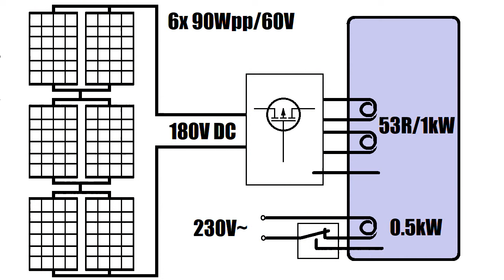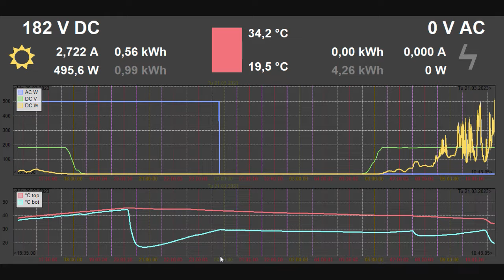Energetická krize #6: 10 let staré FV panely - kupovat nebo ne? Jaký mají výkon a jsou bezpečné?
Panely vyřazené z fotovotaické elektrárny - budou 10 let staré amorfní panely ještě fungovat? Jak je vyzkoušet, jak je připojit bezpečně, jaký mají reálně výkon?

Praktické informace: @Sunny_boyCZ @amperak

0:11 10 let staré FV panely!
1:52 Proč jsou tak levné?
3:45 Aby panely fungovaly.
6:11 Jak na bezpečnost?
8:38 Bude to mít výkon?

Co dál? Na tomhle kanálu najdeš nějaký cestování, stavbu nebo opravy lodě podomácku, starý Škododovky, Volkswagen T3 Syncro, offroad, sem tam asijskou kuchyni, retro techniku nebo hry a hlavně naše faily!

Podle témat seřazeno do playlistů:
80's & 90's retro tech - naše starý hračky (telefony, počítače, modelová železnice)
Volkwagen - naše Syncro, cestování, offroad